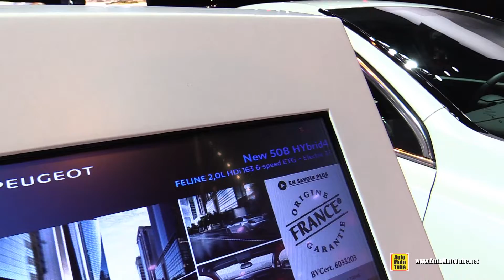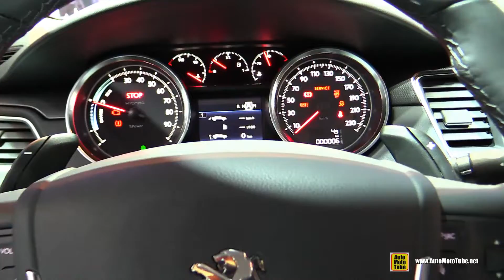2015 Peugeot 508 HYbrid4 2.0L HDi - Exterior and Interior Walkaround - 2014 Paris Auto show